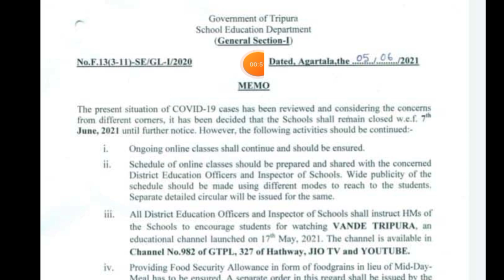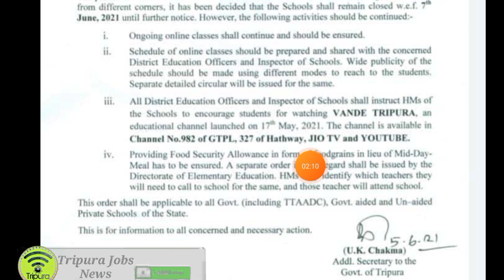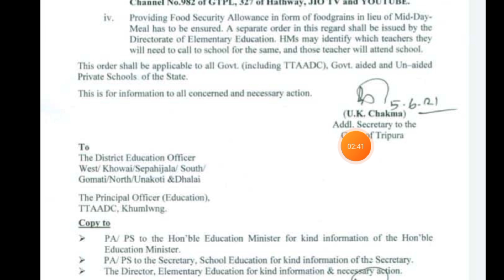ত্রিপুরা স্কুল ছাত্র ছাত্রী দের জন্য Important News ২০২১ | Tripura School Student News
Your Quries:-
tripura board exam postponed
tbse board exam stop
tripura board exam related news
2021 madhyamik exam tripura
tripura madhyamik exam postponed
tripura board exam news today
tripura college exam
tripura board exam 2021 news today
tripura today exam news
tripura madhymik exam
tripura board exam news
tripura h.s exam date 2021

Tripura (India)